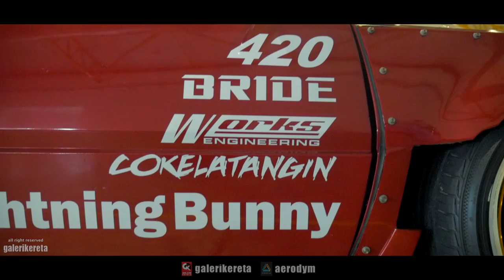Saga Stance Lightning Bunny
Proton Saga Iswara Stance Lightning Bunny by Cokelat Angin only at  Art of Speed 2017.